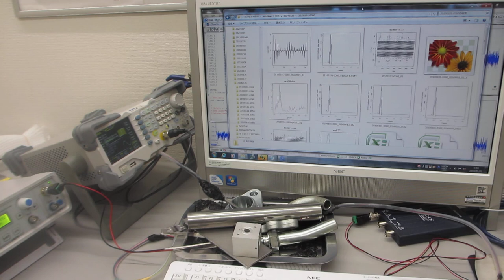音圧測定・解析に基づいた、超音波のコントロール技術を開発－－－超音波データの統計数理（R言語・環境による解析）－－－（超音波システム研究所）